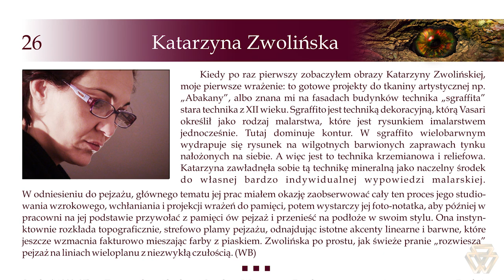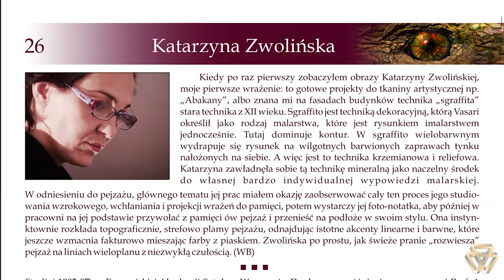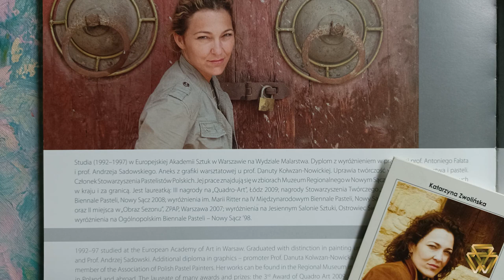In Memoriam Kasi Z_ W Bober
"In Memoriam Kasi Z" Pamięci ( Artystki Katarzyny Zwolińskiej) z cyklu Smólskie impresje. To kolejna część dokumentu filmowego, autorska impresja poświęcona pamięci Katarzyny Zwolińskiej, uczestniczki Artystycznego Pleneru: "Boberowisko", w Smólsku. który odbył się 6-15 XI 2011. Plener sponsorowany przez Fundację PBG, a w plenerze uczestniczyli: Dorota Komar- Zmyślony , Józef Stolorz , Katarzyna Zwolińska, Jan Wołek, Daniel Pielucha, Andrzej Kacperek, Paweł Kotowicz, Monika Krzakiewicz, Małgorzata Żurada, Malwina Nahorny -Domagalik, Witek Łukaszewski -muzyk , Jacek Winkiel -muzyk, Wiesław Bober -kurator i organizator pleneru.